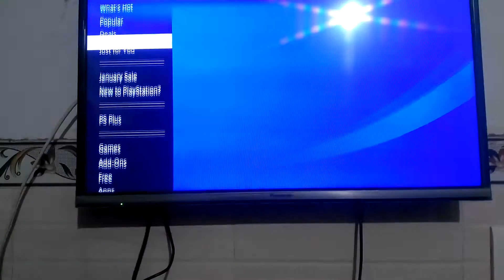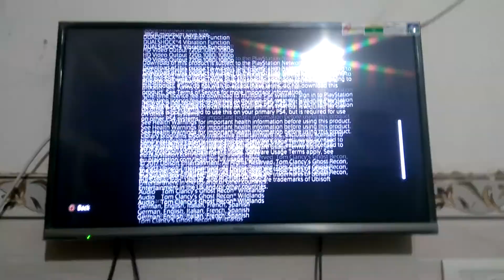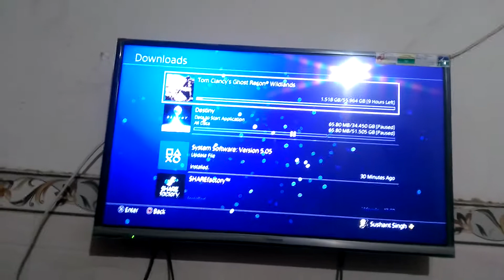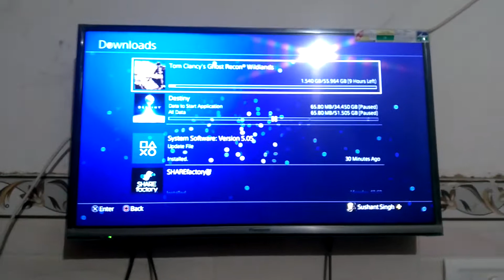Trick To Get Free Ghost Recon Wildlands With All Expansion Packs